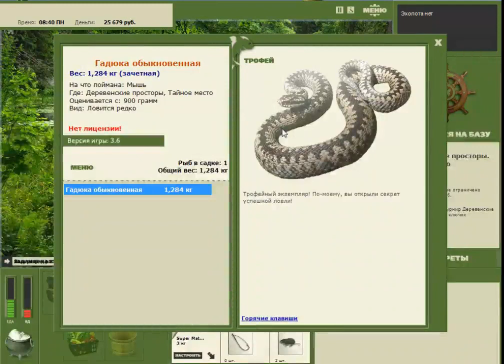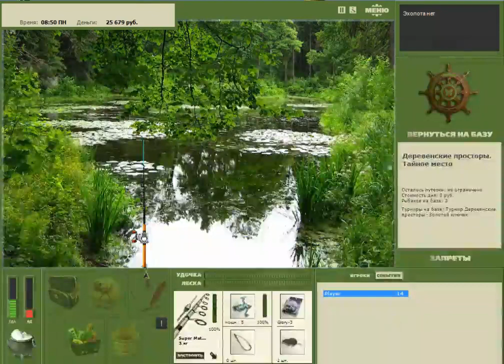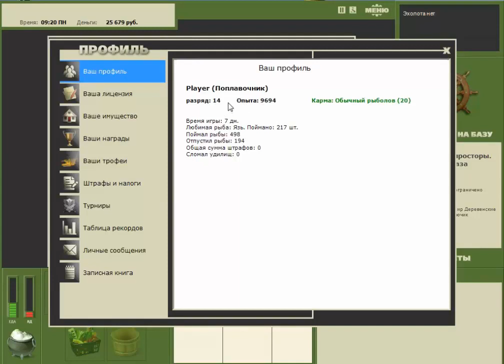Ловим Трофей гадюки Деревенские просторы Русская рыбалка 3.7.4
Добавляем рыб в видео клевалку Первый трофей в игре Ловить нахлыстом на мышь. Трофей базы Деревенские просторы Ловить на локации Тайое место Эта рыба быстро поднимет  разряд Рекомендовано как быстро поднять разряд русская рыбалка